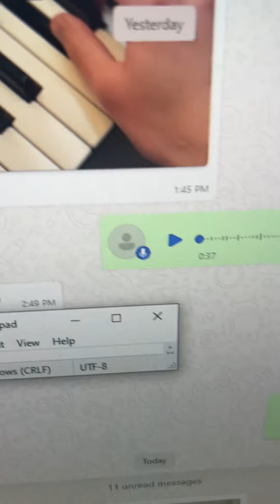KAKO RADIM TEORIJU SA UČENICIMA?